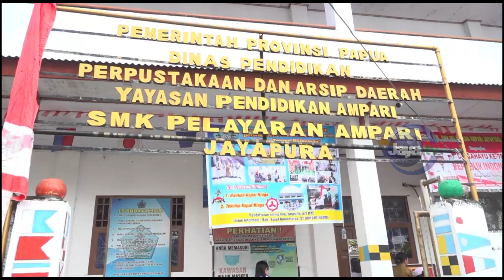PEMKOT JAYAPURA DORONG PELAKSANAAN ANBK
PROGRAM JAYA TV DAPAT DISAKSIKAN MELALUI SIARAN DIGITAL DAN PARABOLA  PADA SATELIT C-BAND DENGAN FREQUENSI 11861 DAN SIMBOL RATE 45000  POLARISASI VERTIKAL